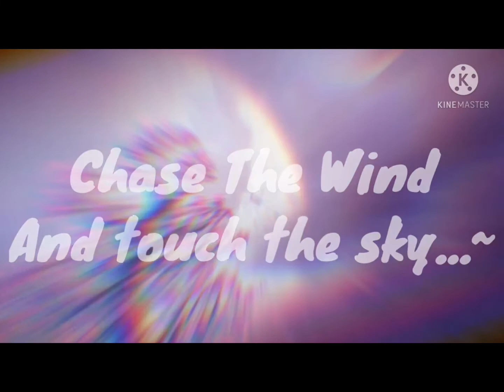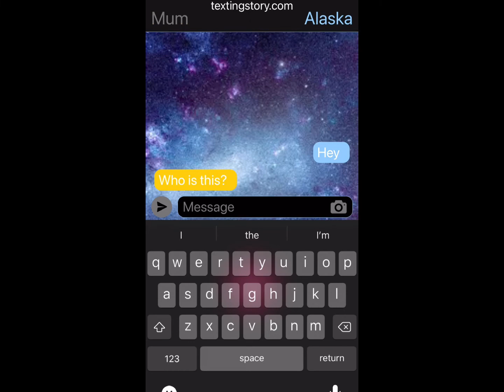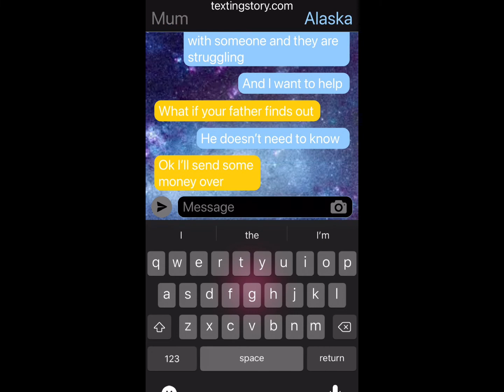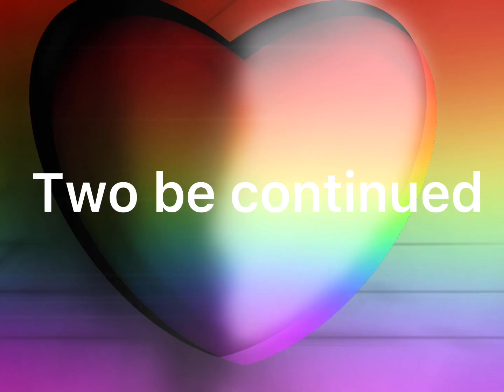My Ice Mage part 1||| Gay love story